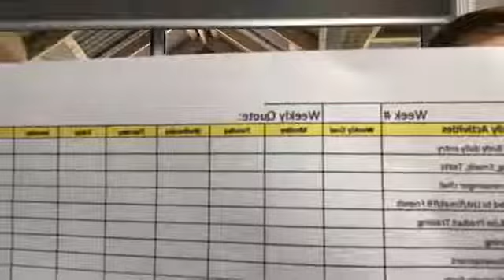Daily Action Steps To Create Massive Momentum In Your Network Marketing Business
FAST FORWARD 30SEC'S
Imagine you went to work each day and did not know what the activities it is you had to do when you arrived. What would happen…

you would most probably walk around in circles waste alot of time and your boss would not be happy with your performance.

So when you sit down at your home office desk are you productive, do you know what activities are required daily/weekly to grow your business online?

The answer is probably “no”.

You see when we are our own bosses subconsciously we feel free and we can do what ever it is we want but this can’t be the case otherwise all we will do is waste a look of time scrolling Facebook, checking emails and following other peoples stories.

This is why we need a guide, a piece of paper (yep not some program on our PC) to tick off and guide us when we sit down to do our work at home.  This guide will also help us to manage our Network Marketing tasks and manage our time even whilst we are away from home eg: your lunch break

Today I did a Facebook Live and I share with you a Daily Method Of Operation spreadsheet that you can print off and tailor to meet your specific goals and needs. This is the jobs I consistently do on a daily/weekly basis to get the job done and track results. If you not tracking how do you know whats working?

As over time the mundane tasks done consistently is what is going to give you the massive momentum you chasing to build that network marketing business of your dreams.

FAST Forward this video to 30sec…. I used a Facebook Video Theme and the music is loud. Oh well… onwards and upwards.

Get your Daily Method of Operation by joining this FB private Attraction Marketing Group you will find the download in the Files Section.